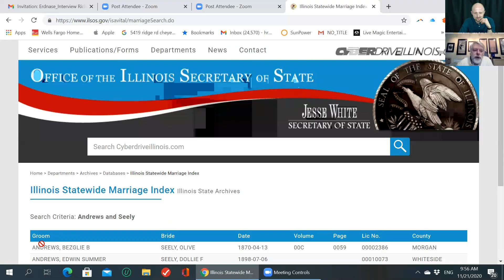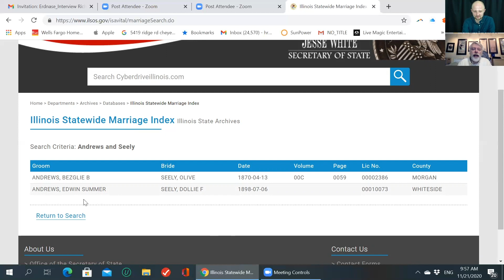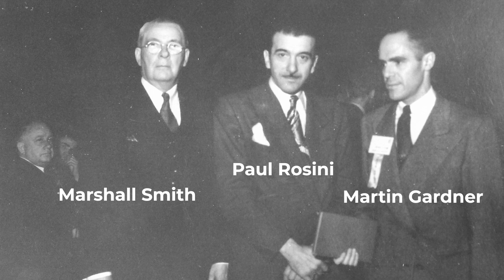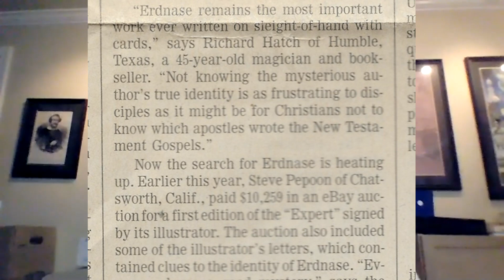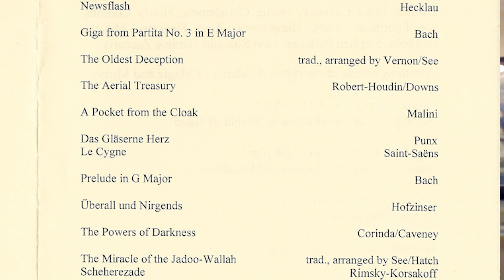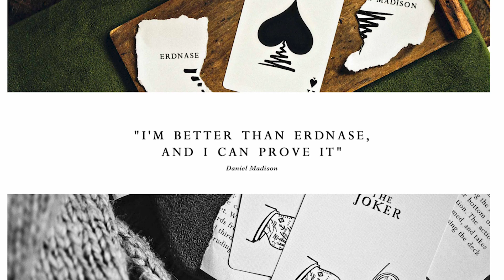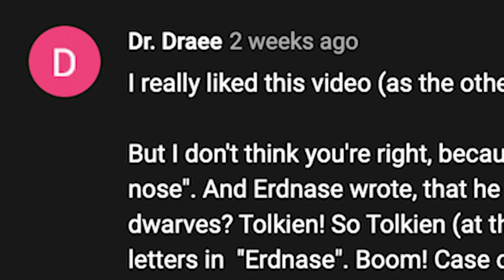The Erdnase Hunt [PART 3]. Richard Hatch and his search for the author of “The Expert".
0:00 Introduction
2:10 Richard's first encounter with Erdnase
5:34 Arguments against Milton Franklin Andrews
6:28 Finding James DeWitt Andrews
10:59 1999 LA Conference on Magic History
12:30 Arguments against Wilbur Edgerton Sanders
16:15 Finding Edwin Sumner Andrews
21:21 How to find out his height?
24:31 Who is the best candidate?
25:37 Why do we still not know who Erdnase was?
26:00 Why is it important at all?
27:26 Why is learning magic history important?
28:57 The winner of the competition

This is the third video on Erdnase. I talked to Richard Hatch, a magician and a magic historian who shared his story of finding the author of “The Expert at the Card Table”. He talked about arguments against various theories, walked me through his process of searching for Erdnase and shared his thoughts on why the question of the author’s identity is important and why history of magic matters.

The Man who was Erdnase
Book by Barton Whaley, Jeff Busby, and Martin Gardner, can still be found on ebay

Richard´s photo on the thumbnail image was done by Arto Airaksinen.
Photo of Smith, Rosini and Gardner by George Karger.